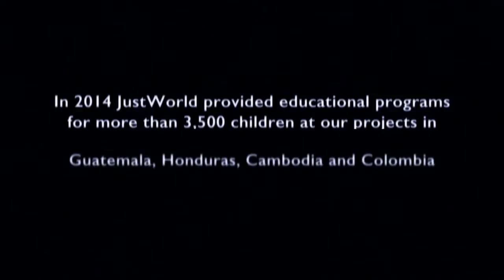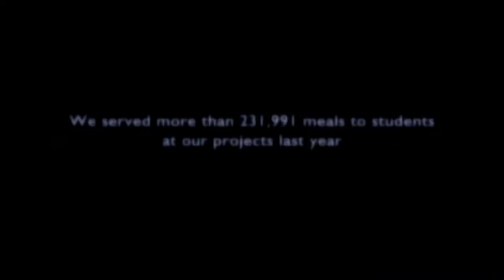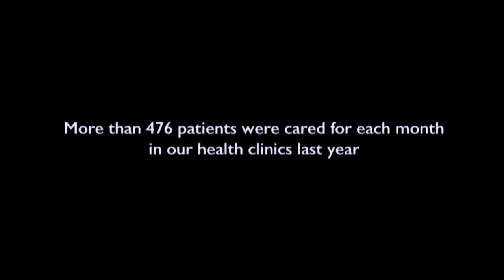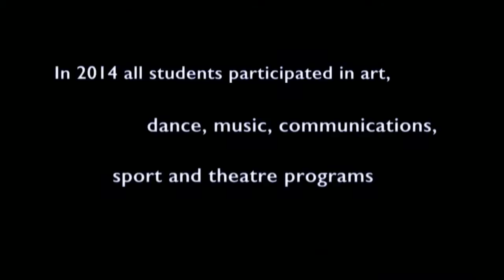Los Patojos & JustWorld; Don't Worry... You Are Not Alone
A Leaf Films Production